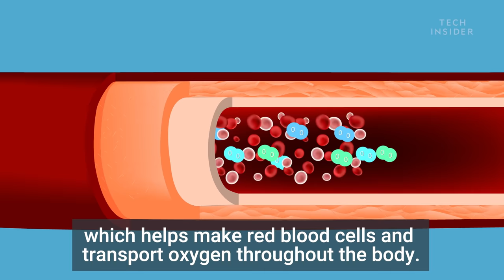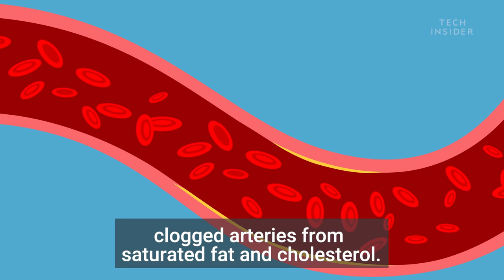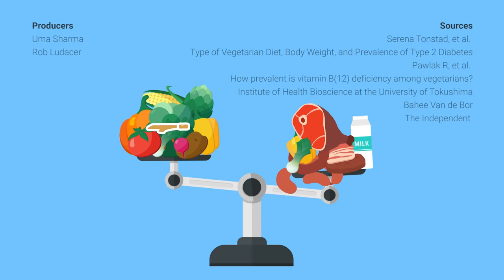Here's What Happens To Your Brain And Body When You Go Vegan | The Human Body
Thinking about skipping out on meat and dairy? Going vegan is becoming increasingly more common, but is it actually good for you?

Following is the transcript of the video:

What happens to your body when you go vegan?

Thinking of making the jump to a vegan diet? You’re not alone.

In your first few weeks, you may feel especially tired. Without meat, vegans often have a hard time getting enough vitamin B12 and iron, which helps make red blood cells and transport oxygen throughout the body. But it’s nothing a supplement or handful of nuts can’t fix.

You may also discover that foods don’t taste the way they used to. That’s because your zinc levels have taken a hit, affecting your overall sense of taste and smell.

On the plus side, expect to lose some weight right away! After switching, new vegans lost an average of 10 pounds over a 10 month period. Plus, a 2009 study found that average BMI was lower for vegans than all other diets.

Another benefit that you may experience is a healthy decrease in cholesterol, blood pressure, and heart disease risk. In 1999, a study showed that vegans were 24% less likely to have clogged arteries from saturated fat and cholesterol.

While your arteries are better off, your bones may not be. If you’re like most Americans who get their daily calcium from dairy products, you may see a dip in calcium levels.

But you can combat this simply by boosting your intake of kale, broccoli, and other leafy greens. Plus, cutting out dairy might make you more … regular. 60% of humans don’t have the enzyme to properly digest lactose in dairy. The result is cramping, bloating, and even diarrhea. Swapping dairy with high fiber veggies will make bathroom trips a lot more productive.

Like any diet, veganism has its pros and cons. Be sure to research and see which diet is best for you.